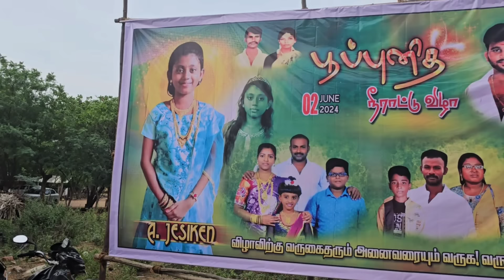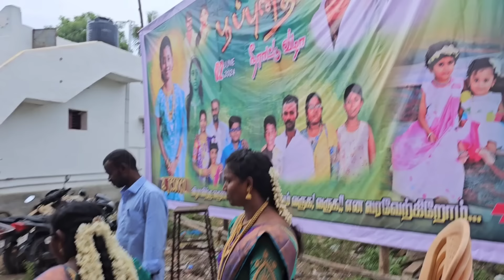🥰எங்க வீட்டு பூப்புனித நீராட்டு விழா Function 🥳🥳🥳🥳🥳